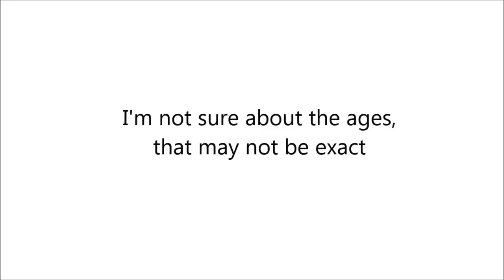JADE THIRLWALL VS PERRIE EDWARDS TRANSFORMATION (2018)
I'll reupload it later after perrie's birthday with more pictures and I'll also do the "face story" thing with the app. I had to upload something so here it is !